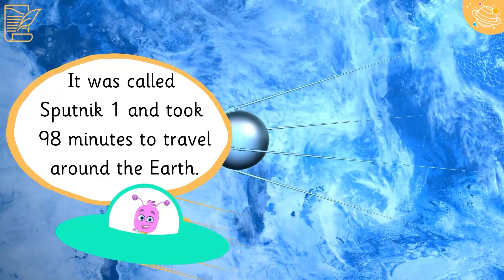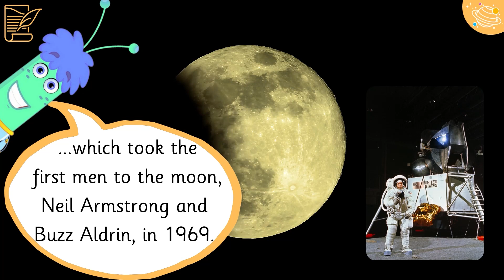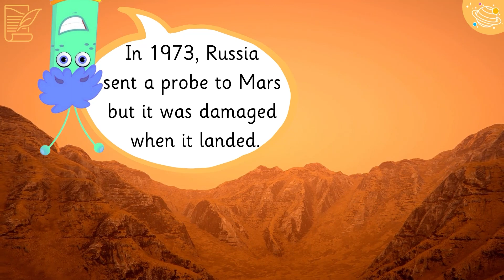Flight Through The Ages 2 | KS1 History Year 2 | STEM Home Learning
In this STEM & Beyond video we will learn about the history of space travel and how it has changed over the years! Get ready to learn some fun facts about space travel both in the past and present!